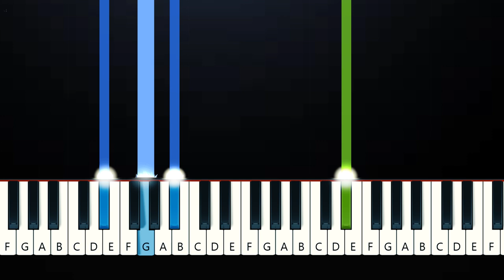Chloe George - ghost town (Piano Tutorial)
Original song by Kanye west